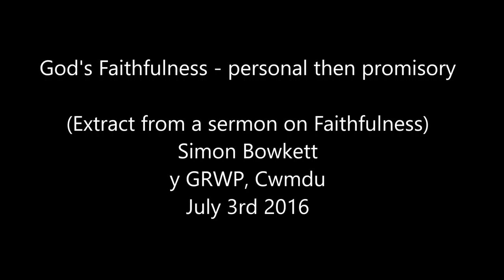God's faithfulness personal then promisory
Short extract from sundayatgrace on the two dimensions of God's faithfulness